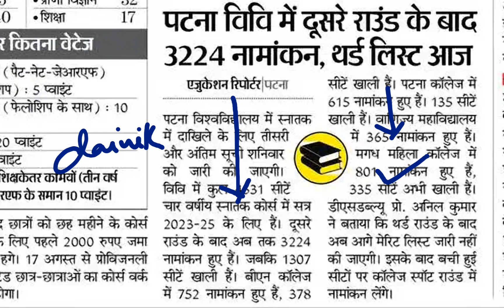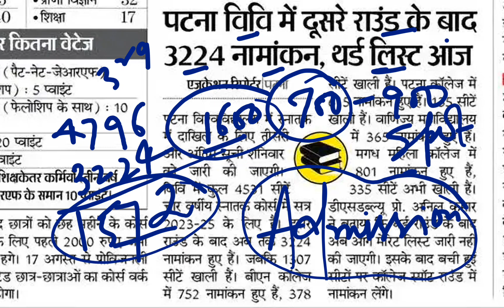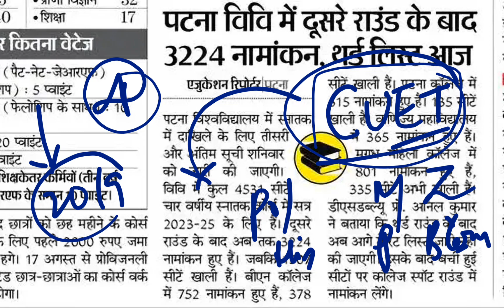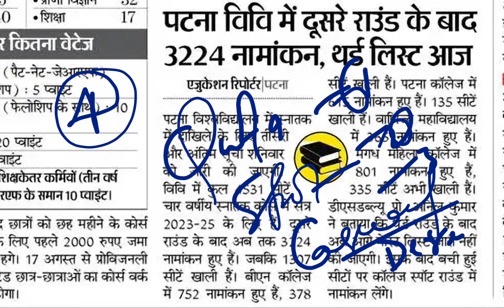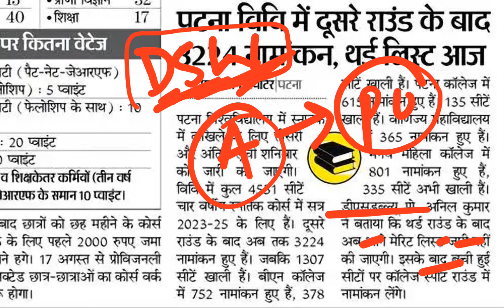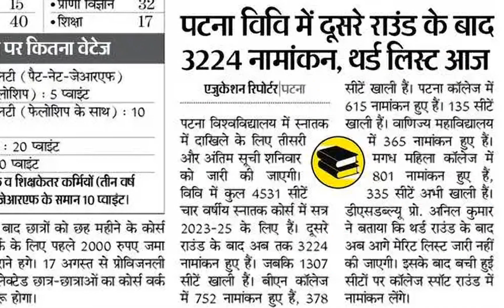pu 3rd merit list 2023 | ppu ug 3rd merit list 2023 कब आएगा|pu 3rd merit list 2023 cutoff |pu news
Patna university UG admission 2023 merit list|cutoff|admission process|pu 2nd cutoff 2023#pu merit
Patna university BA BSC BCOM 1ST MERIT LIST
PATNA UNIVERSITY BBA BCA BIOTECHNOLOGY BMC 1ST MERIT LIST
🔥🔥TO  join with Whatsapp premium Group  for 100% admission selection🔥🔥🔥🔥🔥

Patna University Online Application Form 2023 | पटना यूनिवर्सिटी ऑनलाइन एप्लीकेशन फॉर्म 2023
Patna University UG(BA/BSc/Bcom/BBA/BCA)admission form 2023 कैसे apply करे step by step🔥puonlineform
Patna university online application form 2023 । Apply कैसे करें ? Letest Admission news
Patna University admission process 2023 | ug entrance exam | online application form apply
patna university admission onilne apply 2023,
Patna University Online Application Form Released,
Patna University Online Application Apply 2023,
पीयू Online Form Apply Step-by-step ऐसे भरे 2023,
patna university admission 2023 | patna university ug admission 2023
Patna University admission 2023 all information||,
pu admission 2023 aply